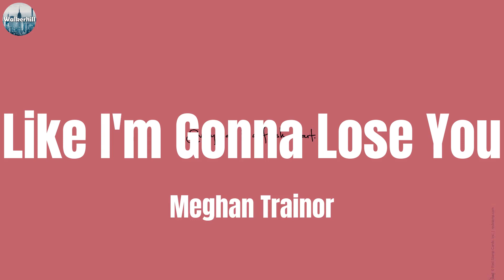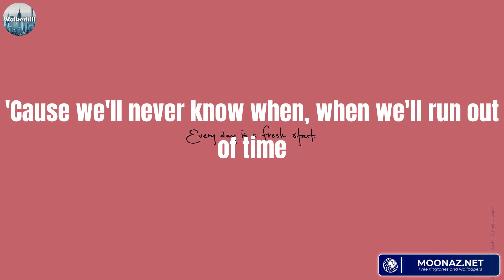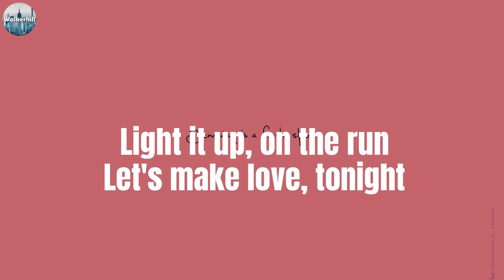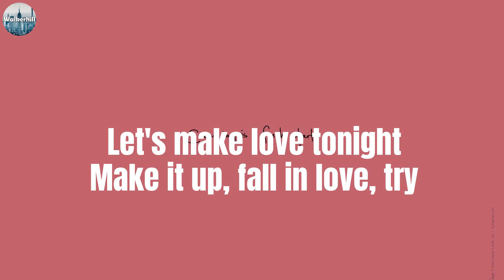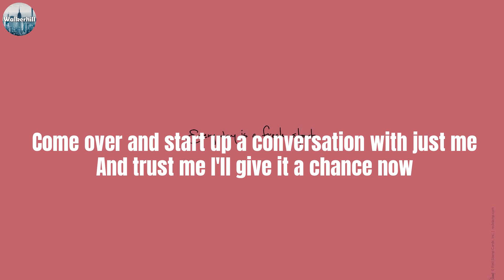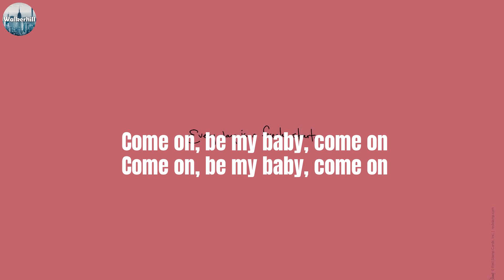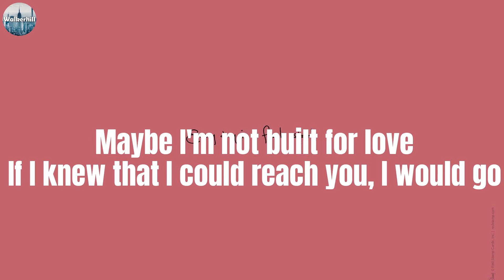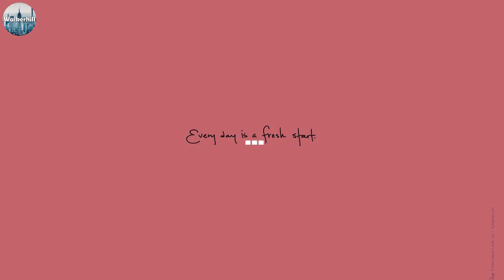Meghan Trainor, Like I'm Gonna Lose You (lyrics), ZAYN, Ed Sheeran, Seafret,.. (Mix)